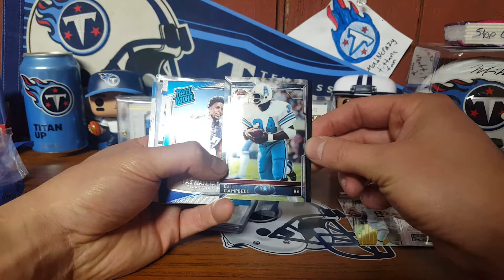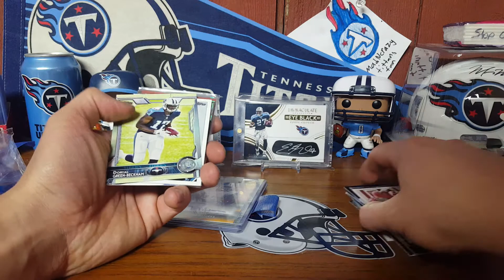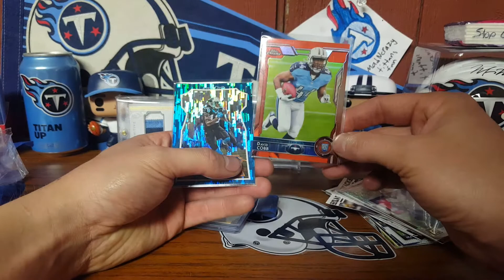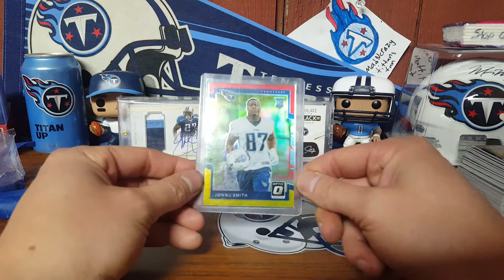SuperMaddenMoments With Some Titans Love!